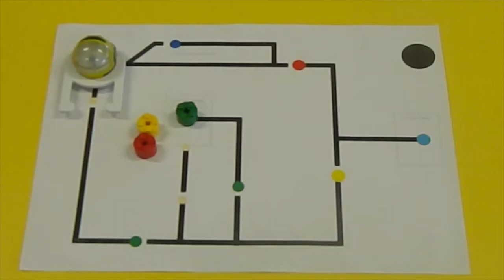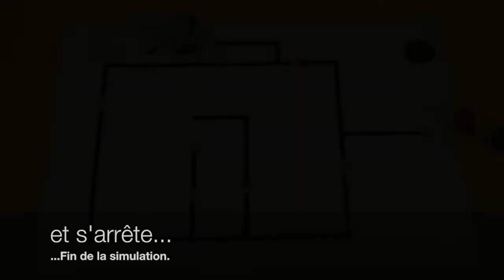Les robots convoyeurs suiveurs de ligne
Capsule vidéo sur les ROBOTS CONVOYEURS DANS L'INDUSTRIE et leur SIMULATION avec OZOBOT.